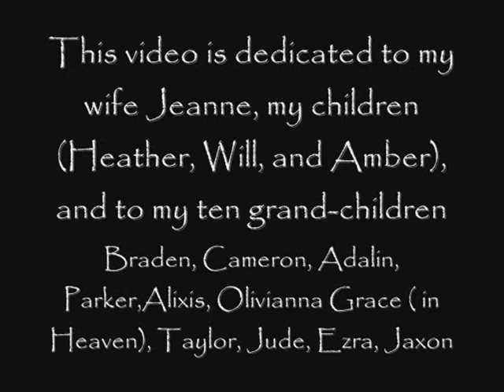A ADAGIO Picture video by William Moore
My love of photography can only be surpassed by my love of music.  This video combines these two pastimes of mine into a project that I've been working on since 1968.  Back then I was in the Navy and stationed in Sicily, Italy.  Prior to entering the service I was a music/drama major in college.  After studying voice and acting (like many music majors and drama students) I came to the realization that my choices were really limiting me in what I would be able to do in life... so I volunteered for the Navy (like my father and grand-father before him did).  I wanted to see more of the world and grow up and figure out what I really wanted in life.

After being stationed in Sicily I continued to take voice training and being in Italy, I fell in love with Italian music. I had been in Sicily for about a year or so when in 1968 I was spending a weekend (which I did often) in Taormina. On that particular weekend I heard a song that was sung by an Austrian named Udo Jürgen... The song is an adaptation of "Adagio in G minor" by Tomaso Albinoni... originally written around 1708 then tucked away in Dresden until the city was bombed in February and March of 1945 by the British and American Air Forces. The people of Dresden had evacuated and preserved most of its cities music collection and shortly after the war a guy named Giazotto's purported discovery of a tiny manuscript fragment and recreated the long forgotten music of Albinoni. I was sitting in a restaurant and the recently released song was played in the background. The song rattled around in my brain for 44 years when I decided it was time to do something about wanting to sing the song. I had purchased a 45 rpm recording of the song after hearing it that first time.

It took months of searching and finally I found someone (Rene Jocharde of Austria) who knew the song and he (through Facebook) contacted me and sent me a German version of the sheet music and then later the translation into Italian.  From there I contacted someone (Chad Pippin of Modesto) who arranged for me to make a recording of the song.  Yvonne Thompson (whom I've known since 1975 and who is one of the best pianist I've known) recreated the feel and tempo of the song.  Chad Pippin added acoustic guitar and strings to the background, and I was off to the recording studio to record what had been on my mind all these years.  By this time 45 years had passed from the time I first heard the song until I was able to make this recording at age 67.  My version of the song was for my family -- however, after hearing from many people that they liked the song and wanted me to post it, I made a version mixed with photos that I've taken (rather than the version I did with me singing that I did for my family) and this is the result.  I enjoyed finally being able to finish this project after so many years.  I hope you enjoy the video with photos.  Thank you for taking the time to listen and view the photos.